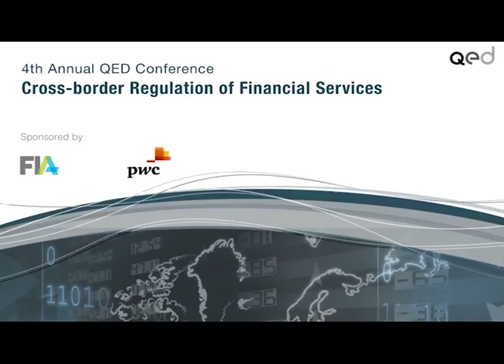Speech by Judith Hardt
4th Annual QED Conference on Cross-border Regulation of Financial Services
8 February 2017, Brussels